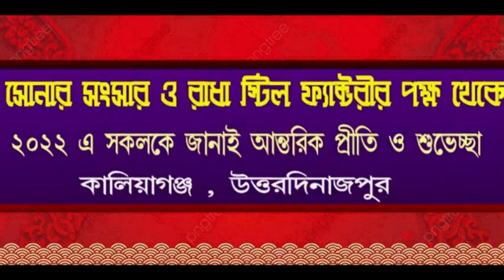কালিয়াগঞ্জে রাম নবমীতে আমজনতার সঙ্গে নাচ করে মাতিয়ে দিলেন প্রাক্তন পৌর পতি কার্তিক চন্দ্র পাল